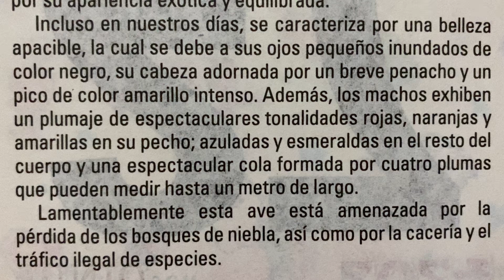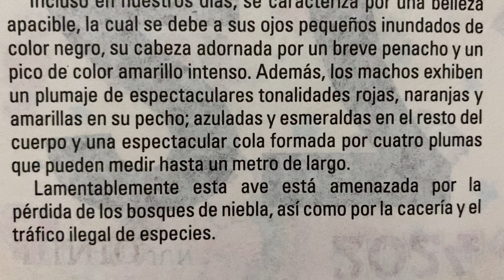Sabias que … El majestuoso Quetzal